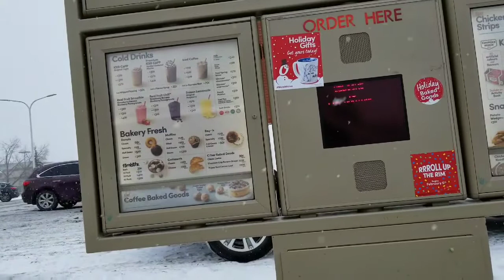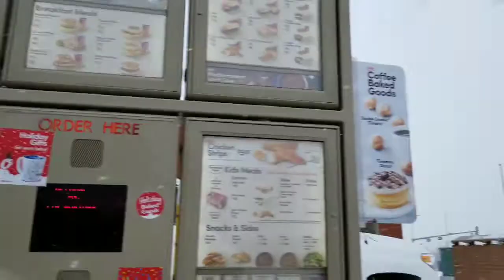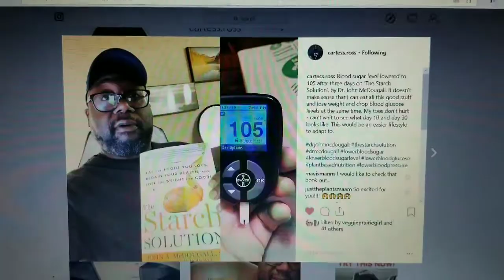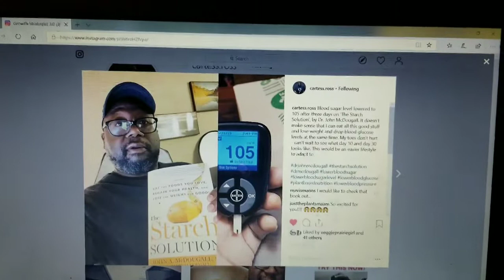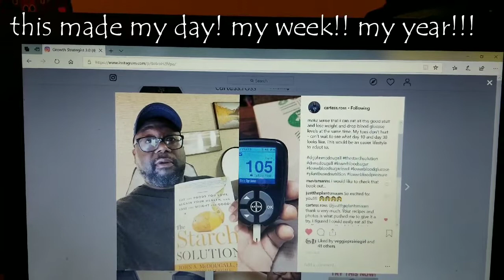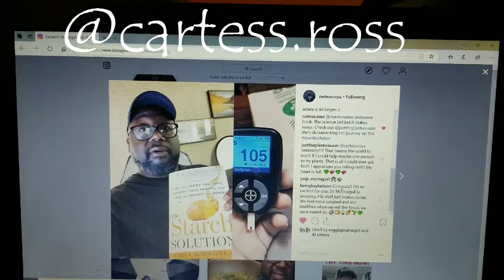Day 2 of Week 4: McDougall's Maximum Weight Loss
Day 2 was an amazing day for me! Feeling so grateful to have started this crazy journey of 12 different diets in 12 weeks. It's already been so rewarding!!! Everyday is a great day.  💕

Just started a new FB page for all my friends in Facebook land. Here's the link: